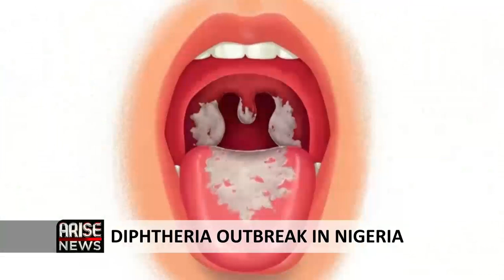DIPHTHERIA OUTBREAK IN NIGERIA